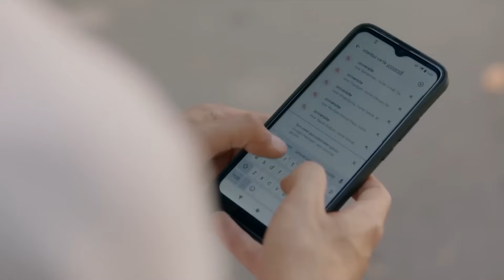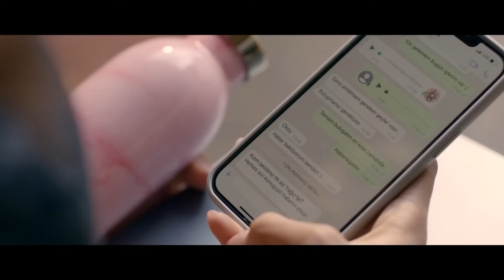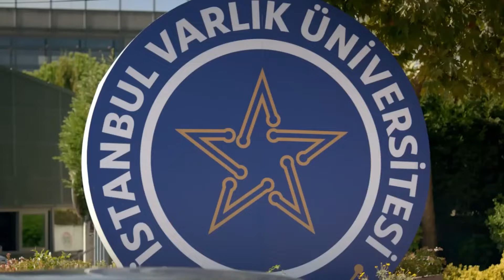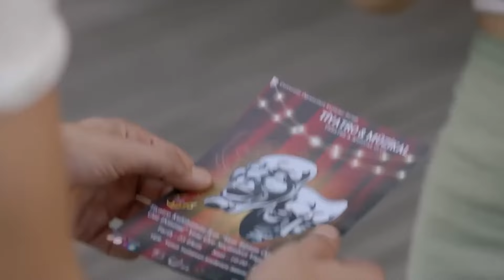İkizlerle Okulun İlk Günü - Darmaduman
KÜNYE
Tür: Gençlik - Dram
Yapım: Ay Yapım
Yönetmen: Deniz Yorulmazer
Yapımcı: Kerem Çatay
İdari Yapımcı: Cem Baydur
Senaryo: Damla Serim
Drama Geliştirme Müdür: Erdi Işık

Oyuncu Kadrosu:
Kerem: Mert Yazıcıoğlu
Ece: Aslıhan Malbora
Derin: Hafsanur Sancaktutan
Evren: Aytaç Şaşmaz
Beliz: Nur Fettahoğlu
Harun: Necip Memili